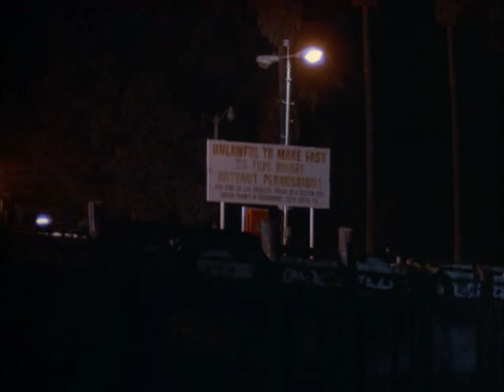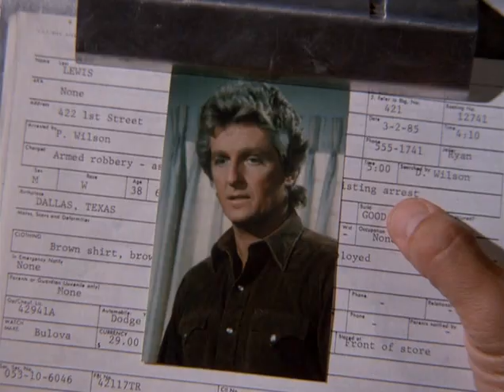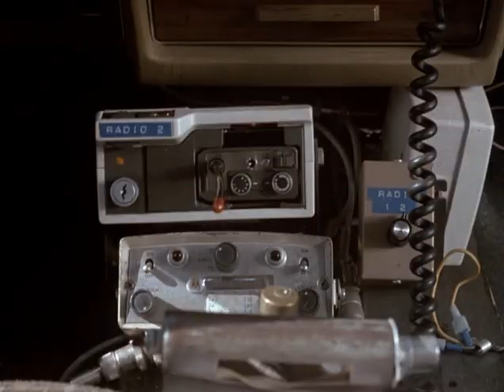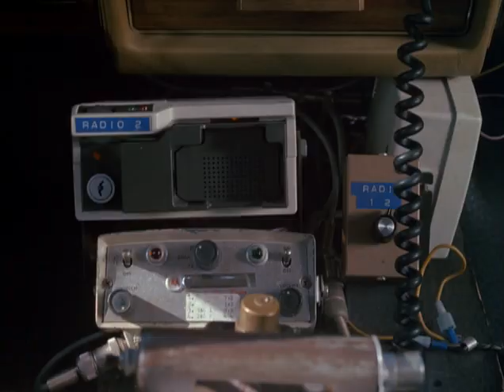T J Hooker 0421 Lag Time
tacy loses her confidence after a procedural lapse with a robbery suspect nearly costs her her life.